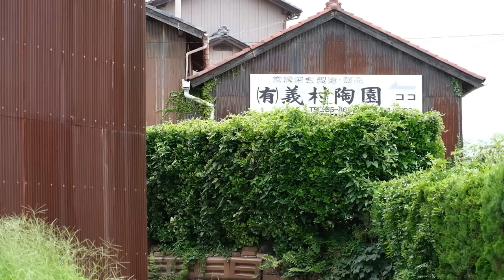【秀峰】窯変の魔術師！秀峰鉢の紹介と丸鉢から木瓜鉢を作る方法⁉【盆栽Q】